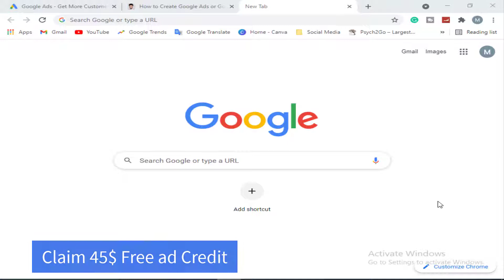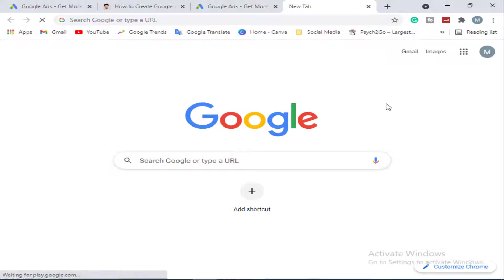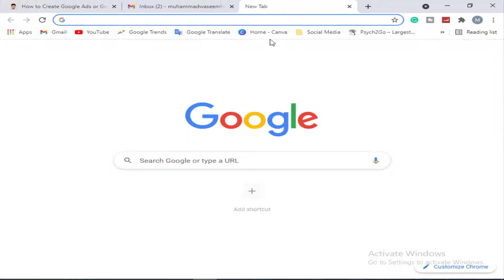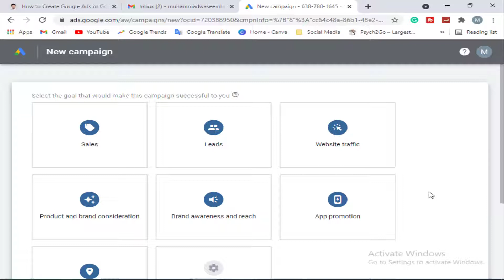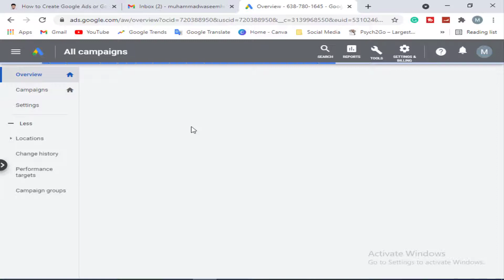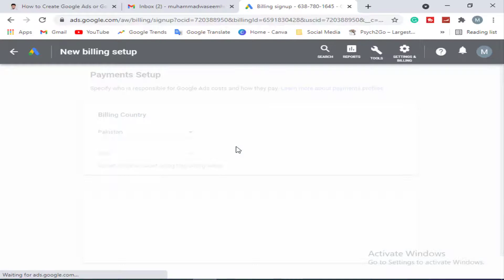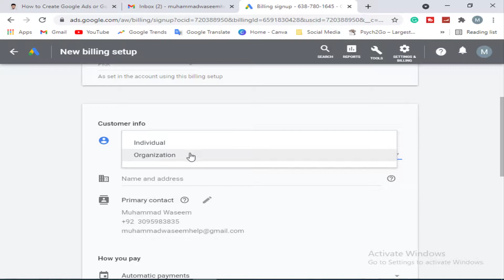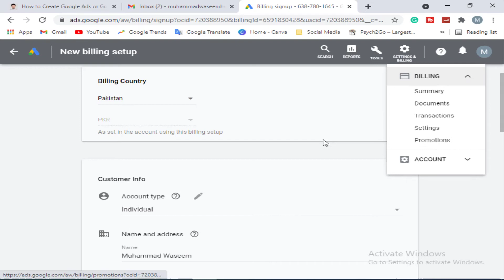Google Ads Account | How to Create a New Google Ads Account without Credit Card | Google Adwords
Today in this video, I will tell you how to create google ads or google AdWords account without a credit-debit card or claim 45$ free credit from google. please watch the video till the end.

Google Adwords Account
Adwords
Google Ads Account
YouTube Ads

Google Ads Account | How to Create a New Google Adwords Account without Credit Card | Google Adwords

Primary Author and Founder of Waseem Academy: Muhammad Waseem